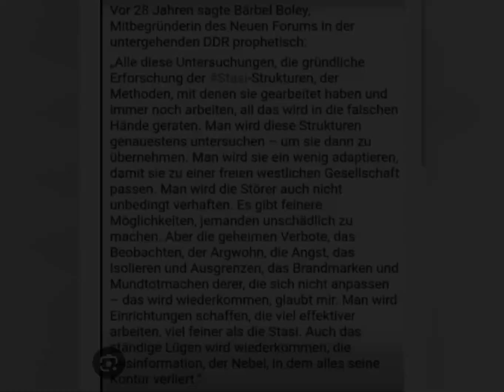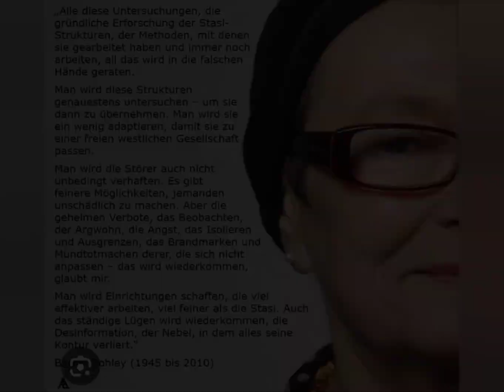Bärbel Bohley - Es wird alles wiederkommen (1991)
Dr. Hans-Georg Maaßen : Politische Gegner werden kriminalisiert